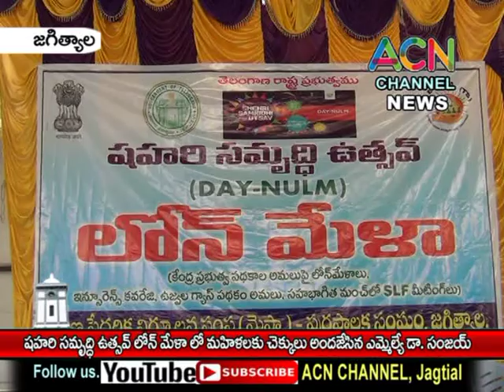జగిత్యాల : షహరి సంవృద్ధి లోన్ మేళా లో మహిళా సంఘాలకు చెక్కులు పంపిణీ చేసిన ఎమ్మెల్యే డా. సంజయ్